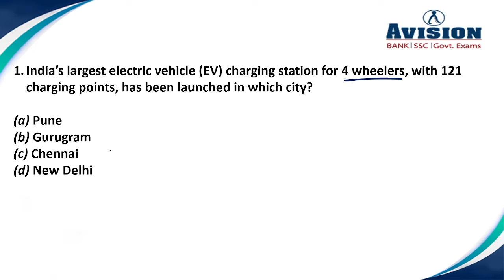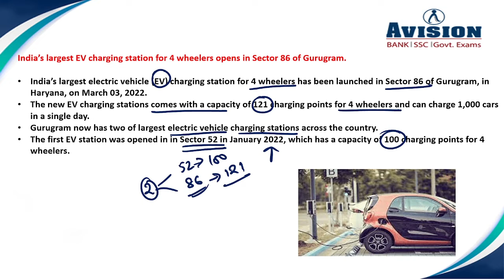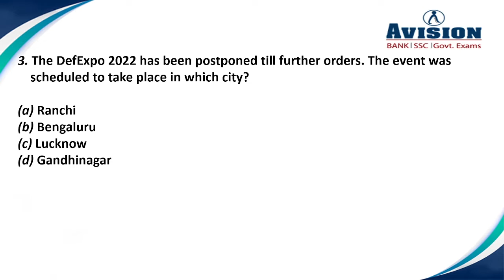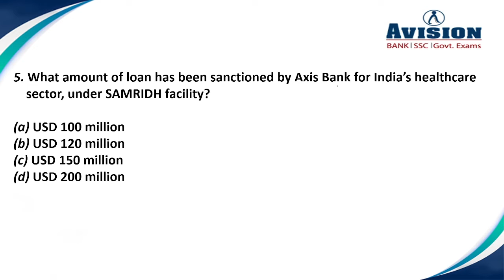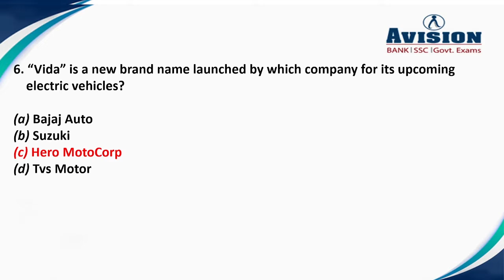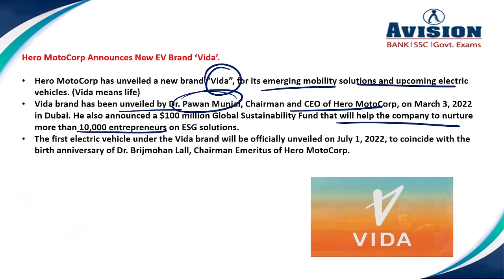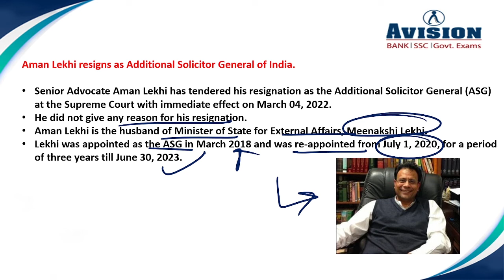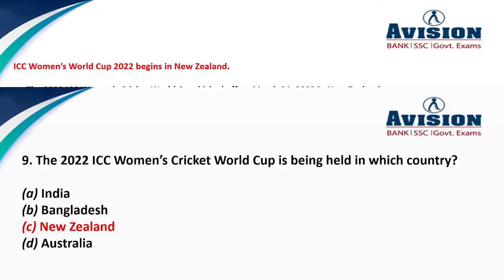Daily Current Affairs in hindi | 8th March 2022 Current Affairs | AVISION DAILY GK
7:00 AM - Current Affairs 2021 Everyday Current Affairs in Hindi | 23rd October Current Affairs 2021 | AVISION DAILY GK Update and Daily GK Update in Hindi, it is the best GK Quiz of Current affairs for a range of Govt exams like SBI PO, SSC, RRB, NTPC, IBPS, RBI and other required Exams. We are a bank for daily current affairs for IAS and competitive exams and best material for upsc and several other Government Exams, SSC Exam Syllabus, SSC Current Affairs for 2021, SSC Daily GK quiz , SSC CGL GK quiz, SSC CGL. Daily Current Affairs for SSC CGL Exam Pattern, SBI PO exam Syllabus, SBI PO exam pattern, Government Exams Notification, Daily Current Affairs 2021. Best current affairs for 2021 , The best and recent current affairs available. Important Current Affairs for All competitive Exams like Banking, SSC, RRB, RBI, LIC, NDA. Banking quiz and government exam quiz for all exams, Online test for all type of exams like IBPS, SBI PO, RRB, SSC, RBI, NTPC. Banking Courses available on all pattern like SBI PO, SBI CLERK, IBPS PO, IBPS CLERK. Avision Provide LIC Course detail, WBCS Detail, RRB details and SSC Course Details.